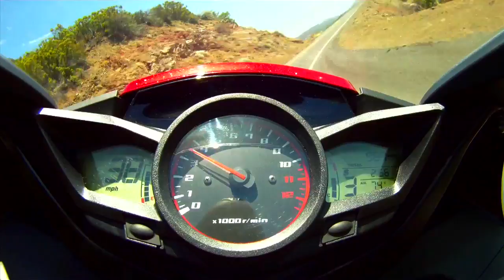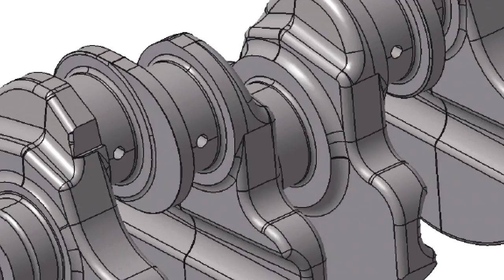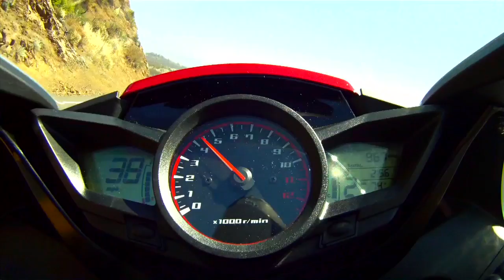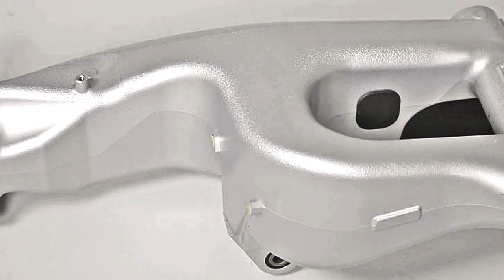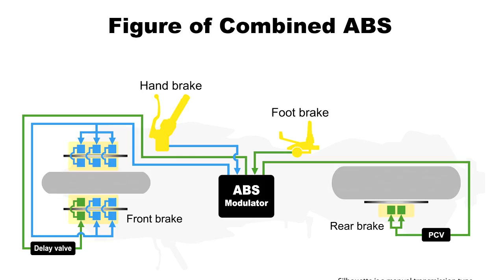VFR1200F: How it Works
Get the technical run-down on the VFR1200F.